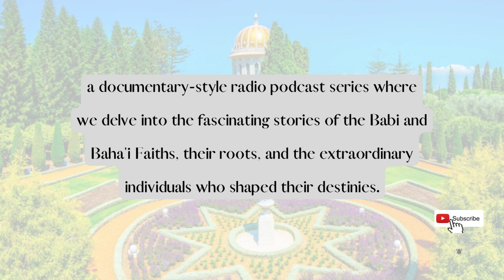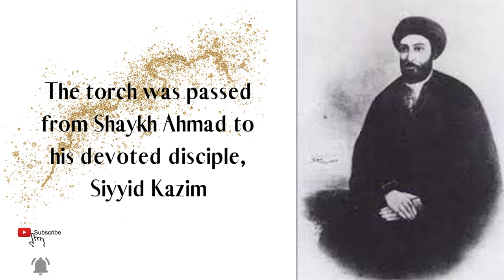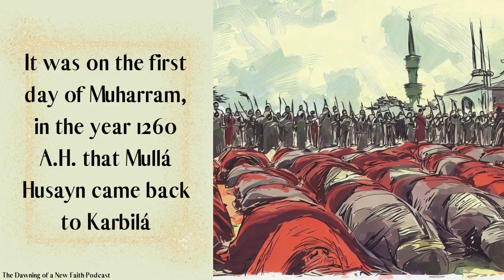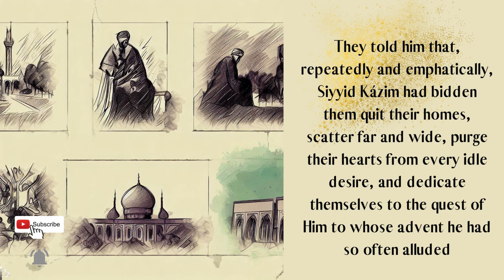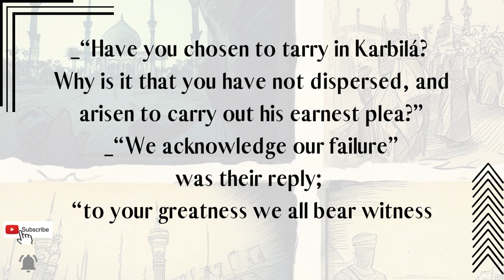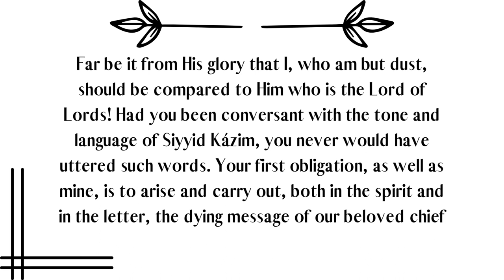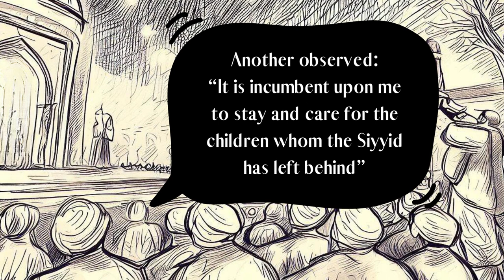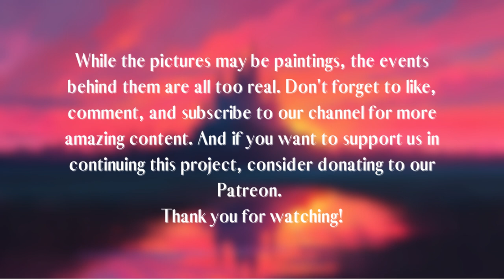The Dawning of a New Faith: Episode 1 | Babi & Baha'i History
Welcome to the first episode of our documentary series "The Dawning of a New Faith," where we take you on a captivating journey into the extraordinary history of the Babi and Baha'i Faiths.
 In this premiere episode, we unveil the incredible stories of Shaykh Ahmad and Siyyid Kazim, two remarkable visionaries.
 Don't miss the opportunity to delve deeply into the Babi and Baha'i Faiths.

Ps:
Although all the music composed and arranged by Matin Peymani varies, the first melody is attributed to Mahmoud Fikri in the work of Sidratul Montaha.